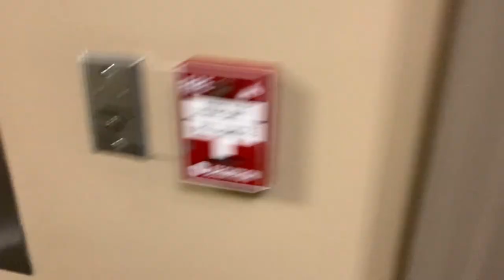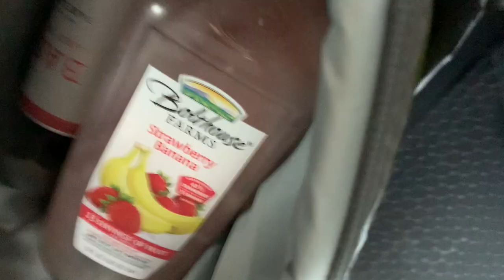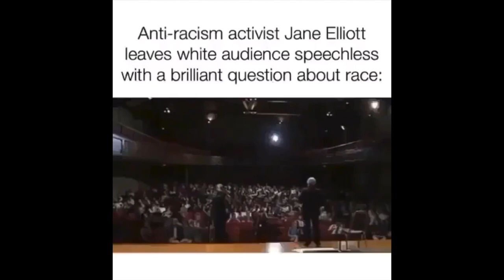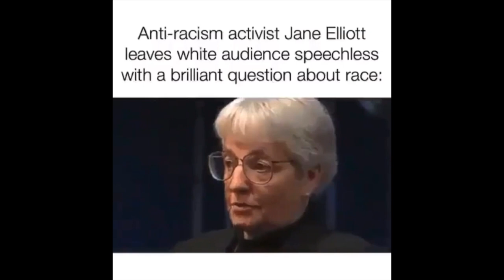moving downtown LA | words from James Baldwin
sending love around to everyone. please stay safe and protect your mental health. 🙏🏾❤️

vlog 152!